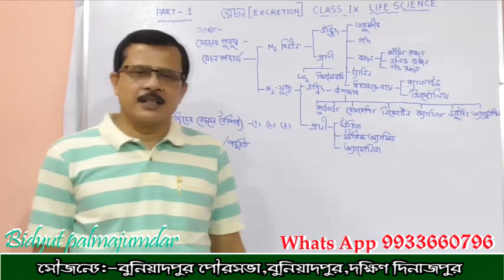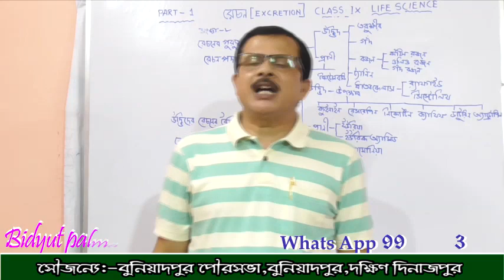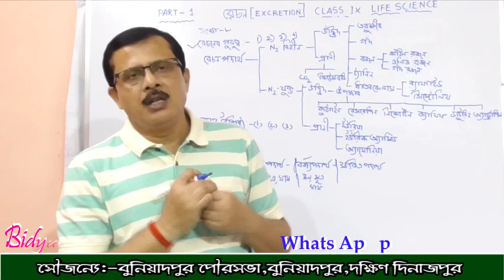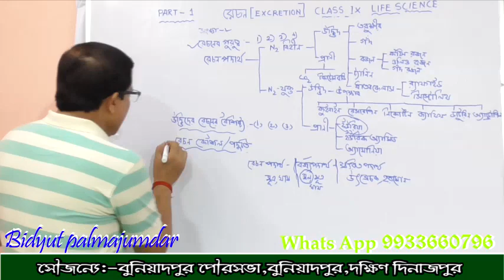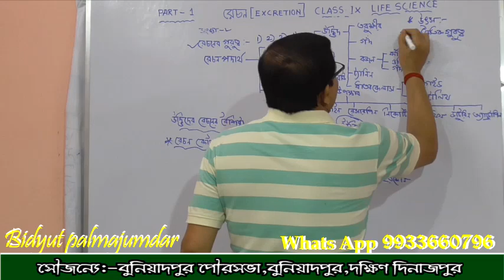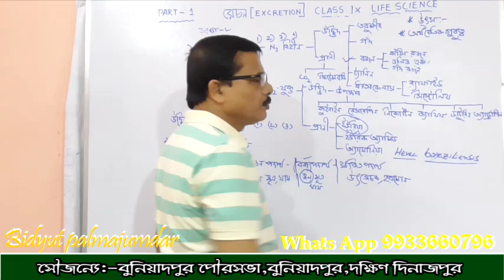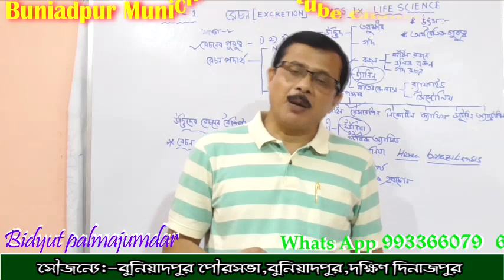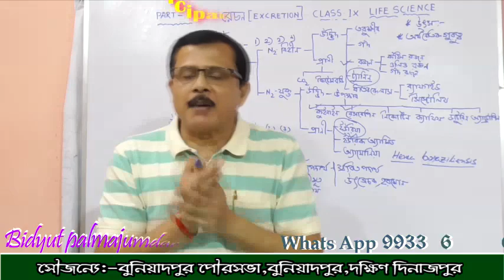. Class IX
Online Teaching

Thanks